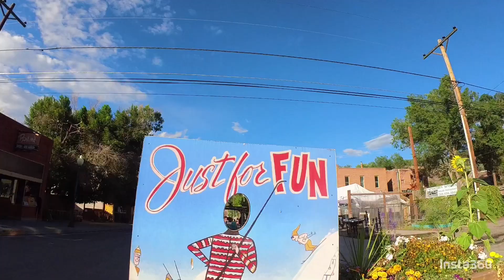Explore Salida Colorado, Surfers and art in the Rockies